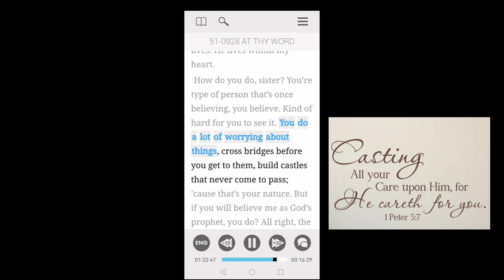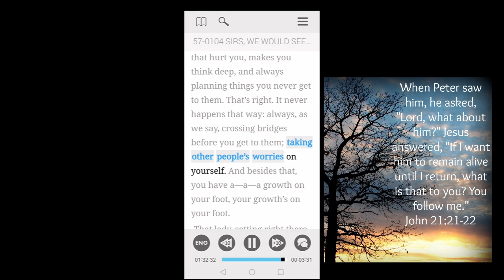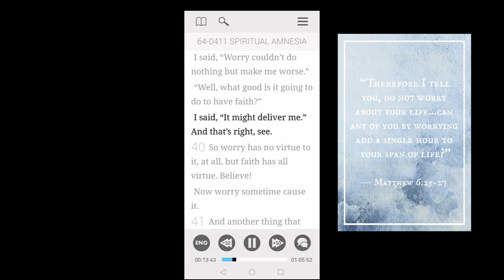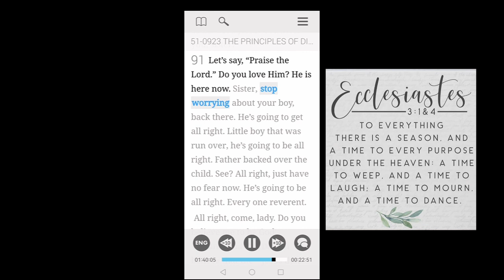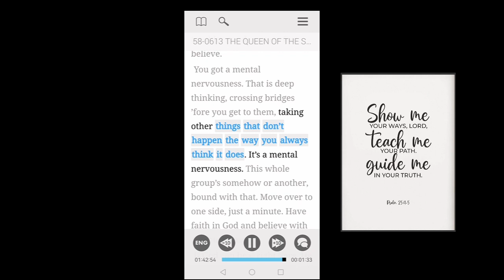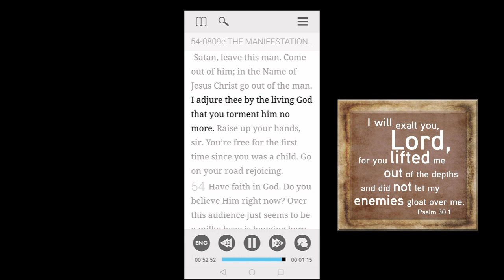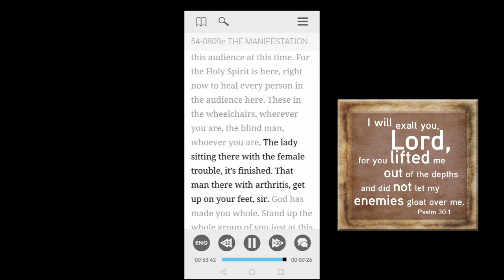William Branham - Mental Healing (worry, anxiety, fear about future)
William Branham under the anoining of the Holy Spirit discerns people's problems with fear, anxiety, nervousness or disappointments about expectations for the future and shows how it can be a reason for health problems.

0:00 Intro Never cross bridges before you get to them
0:32 Worrying about future
1:03 Taking other people's worries on yourself
1:35 Making plans that never happen
2:15 Worry has no virtue
2:39 Crossing bridges before you get to them
3:17 Deep thinking & planning
3:52 Misfortune & accidents
4:15 Mental nervousness from disappointments
5:16 Have faith in God
6:08 Prayer & deliverance